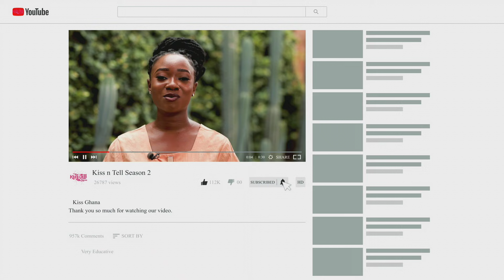The Kiss & Tell Show: Season 2 Teaser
Hello Kiss Fam, Guess what!
You asked for it and we listened. We are back with Season 2 of The Kiss & Tell Show.

This season is full of drama, fun, edutainment, just name it. We have sampled the creme de la creme to make you enjoy the show to the fullest.

Who do you see in our teaser? Drop names or tag them in the comments.